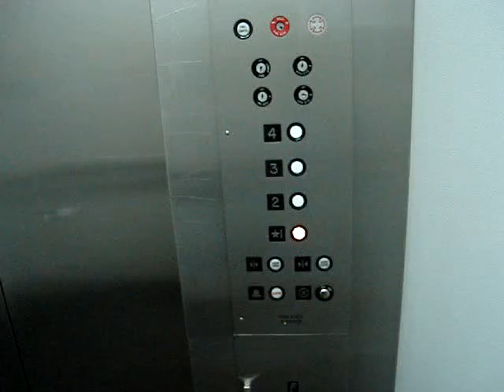Pine State HIGHdraulic at Cabot Mill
It's HIGHdraulic because each floor is almost 2 floors tall, very high ceilings, and in total, that's almost eight floors.